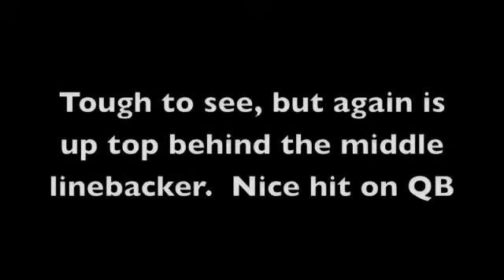Micah's 1st football game in 2009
Micah's first game in 7th grade - he missed 5 weeks with a broken thumb, so he's behind where he should be at this point.  He did play a lot on both sides.  It was fun watching him!